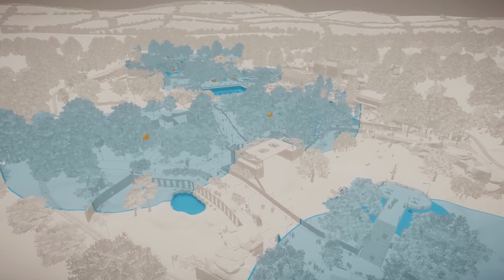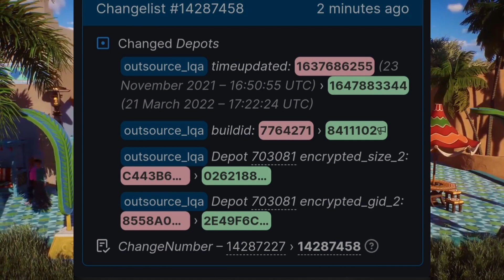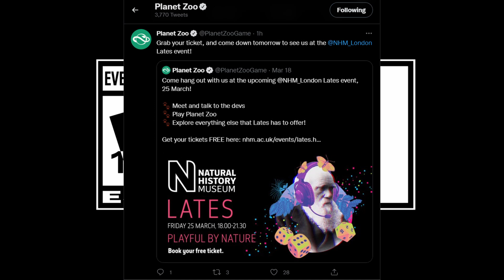Planet Zoo | 1.9 Update Theory | No Announcement Today... and I Might Know Why.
The files are on the steam database for a 1.9 Update... and it looks like a massive file according to coding specialist with in the Planet Zoo community... what could it possibly be.

However, we are eagerly awaiting for news of the next DLC... and yet, another day has passed and we haven't heard a thing.  I think I know why, and the answer may be acceptable among the community.

Till next time.  Build, Play... and Enjoy!!!
~Jayrassic

Video Recorded on OBS Systems, Edited On Davinci Resolve 17.
Intro and Outro created at Canva.com